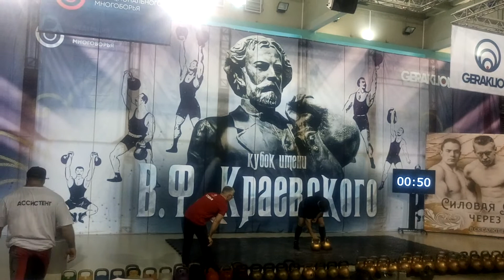ДАВИД ШАМЕЙ. ДОНОШЕНИЕ САКСОНА - 100 КГ. "V КУБОК КРАЕВСКОГО В СК САЛЮТ ГЕРАКЛИОН".